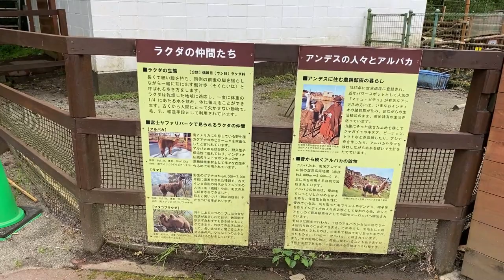FUJI SAFARI PARK 🦁🐯🦒 [富士サファリパーク]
Buenas mis amigos aventureros, en este vídeo los invitamos a acompañarnos en una aventura más, los llevamos a conocer el safari park de fuji localizado en la prefectura shizuoka.